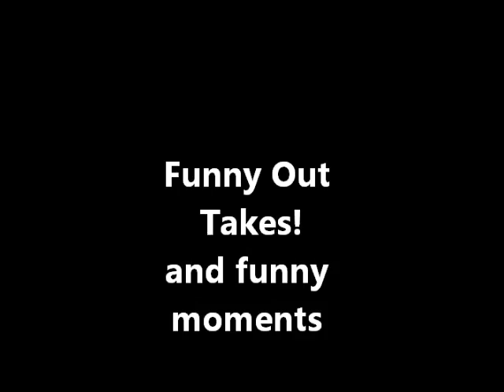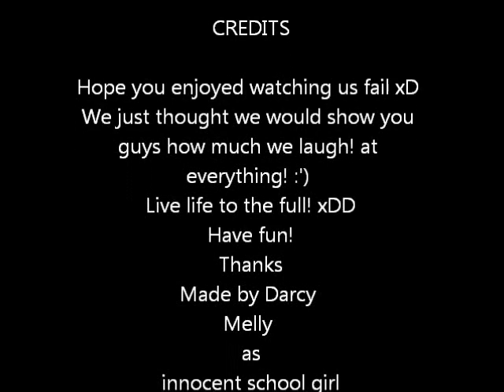CHILD SNATCHER ;D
Me and my matey! Just vlogging to say sorry i havnt uploaded any vids! And what i got up to:)